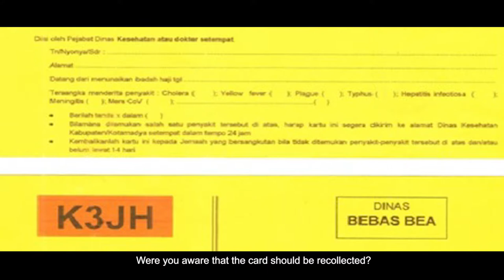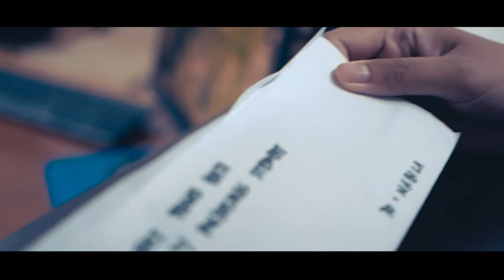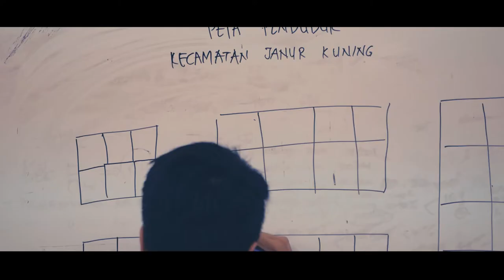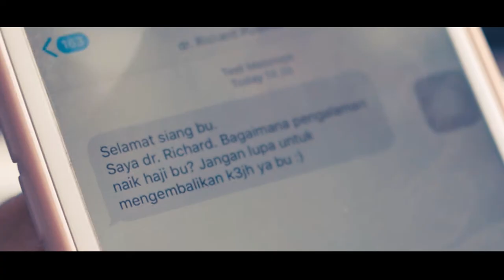PCC AMSC 2018: Hajj Pilgrimage And Infection Control In Indonesia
Team consists of:
Nabila Zhavirah Putri Arfin
Richard Holman Matanta
Ahmad Ezra Saleh
Muhammad Reyhan